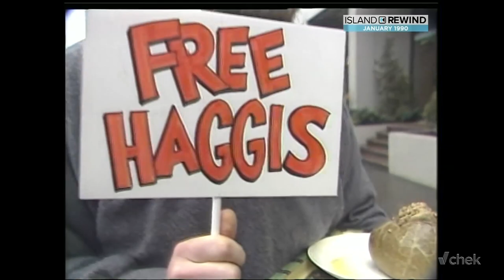Free Haggis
Making the reporter try haggis is a bit of a local news tradition on Robbie Burns Day, however, in 1990 CHEK's Mike Farquhar decided to flip the script and offer up the Scottish delicacy to anyone willing to try.